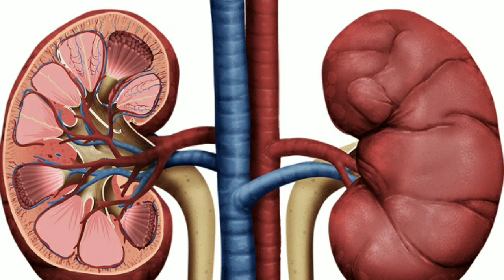किडनी केवळ 2 रुपयात साफ , अनावश्यक पदार्थ मूत्राद्वारे बाहेर | kidney cleaning in 2 rupees only